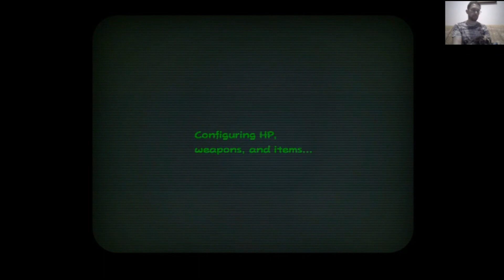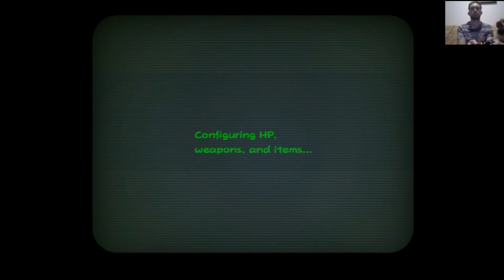037 Paper Mario: The Origami King - Bossotronic Fighter - Parte 2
E aí pessoal blz? Sempre quando penso em fazer gameplays de franquias eu procuro seguir a ordem de lançamento, jogando sempre do título mais antigo para o mais recente. O problema é que dependendo da dimensão dos jogos eu acabo desistindo de jogar um determinado game porque não consegui disposição para jogar todos os títulos anteriores. Por conta disso, resolvi quebrar o protocolo hoje e jogar o jogo mais recente da franquia “Paper Mario”. Estou falando de Paper Mario: The Origami King, do Switch.

A história desse jogo é a seguinte: Olly, uma criatura de papel dobrado que se proclamou rei, apareceu no Reino dos Cogumelos e instaurou o caos. Com seus poderes, ele transformou a Princesa Peach e outros habitantes em estranhos origamis. Além disso, com a ajuda de serpentinas mágicas, ele levou o castelo da princesa para o alto de uma montanha distante – essas ações fazem parte de um plano para mudar profundamente o mundo. Sendo assim, Mario, na companhia de Olivia, a irmã de Olly,  vai precisar explorar o reino para destruir as serpentinas e acabar com os planos do rei origami.

O desafio proposto aqui é completar todos os colecionáveis e finalizar o jogo! Espero que gostem!